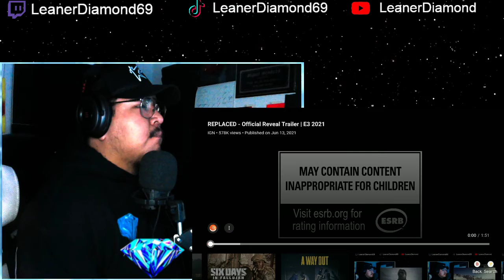Reaction REPLACED Official Reveal Trailer E3 2021